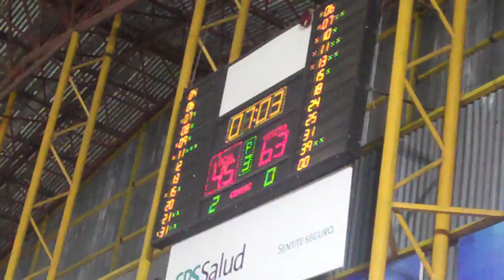Gran momento de Peña - 3er cuarto - Los Martines